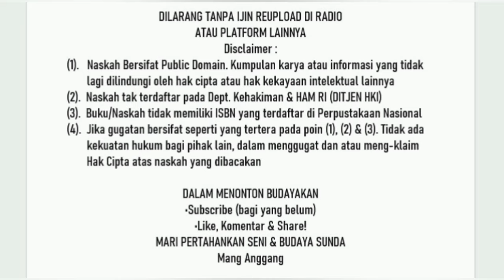Dirawu Kelong, Eps.2 Tamat - Dongeng Sunda Ahmad Bakri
Dirawu Kelong, Eps.2 Tamat - Dongeng Sunda Ahmad Bakri @Mang_Anggang